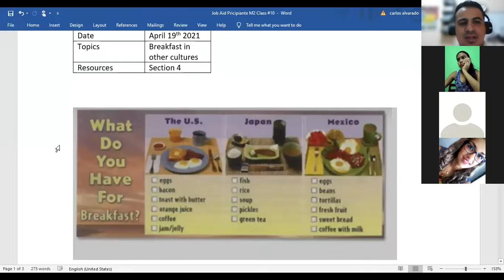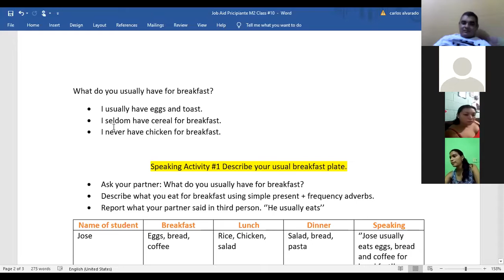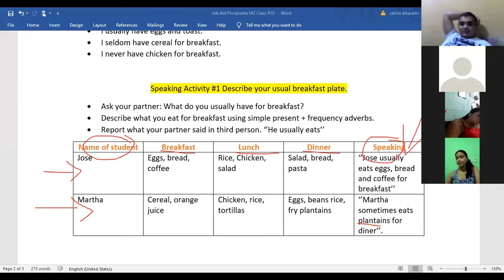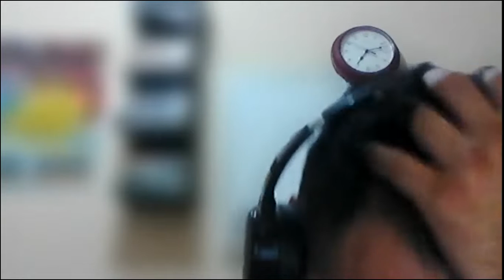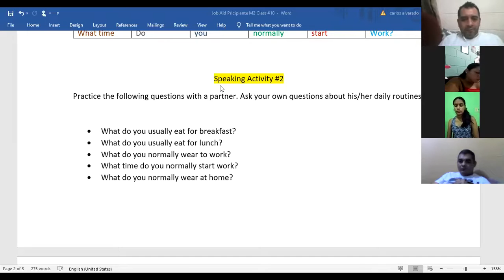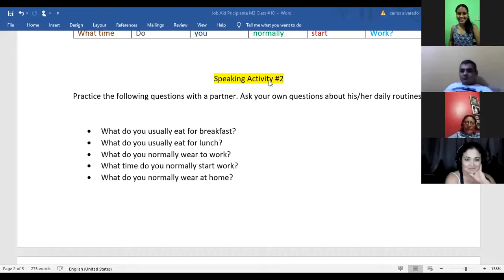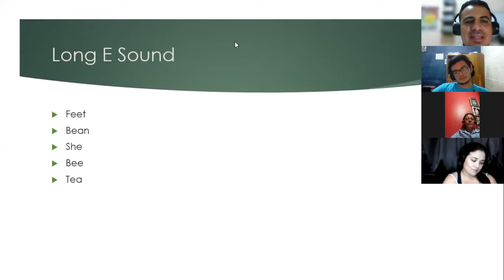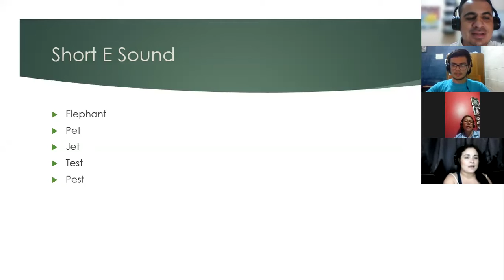Ingles Corporativo- Talk about what you usually have for breakfast. Pt. 1